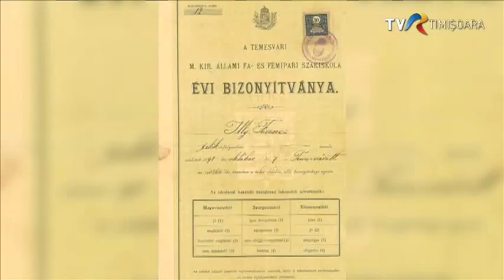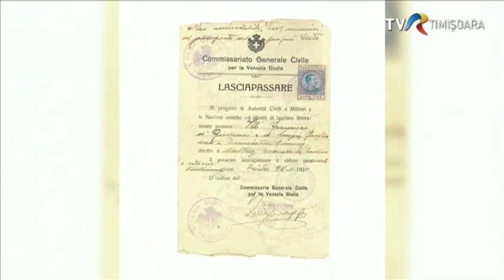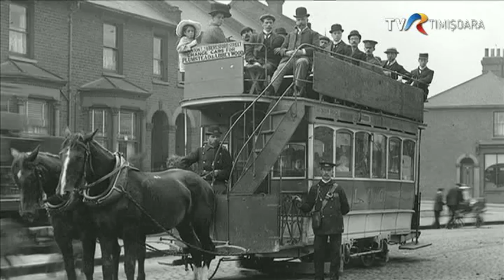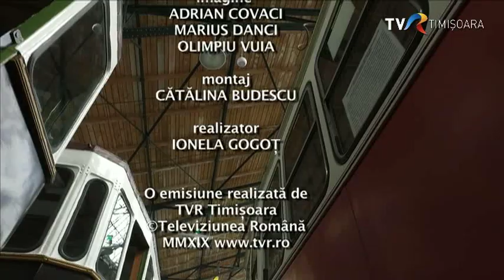Premiere in Timisoara | Primele tramvaie | Francesco Illy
Se vorbește adesea despre Timișoara ca fiind un oraş al inovaţiilor. Au existat de-a lungul timpului nenumărate premiere, mai ales în domeniul tehnic.  Primul tramvai tras de cai de pe teritoriul României este una dintre cele mai cunoscute premiere ale Timișoarei. Prima linie de tramvai a fost construită aici în urmă 150 de ani.
Mai puțin însă se știe că primul aparat automat de făcut cafea a fost inventat de un timișorean. Francesco Illy, inventatorul espressorului modern, s-a născut în Banat, în anul 1892.